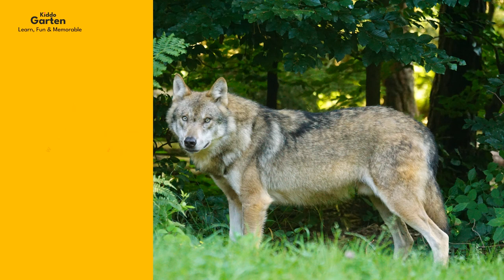Animal Alphabet: Learning the ABCs with Cute Animals - Preschoolers and Kindergarten (KiddoGarten)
This video will help children learn the alphabet in a fun and interactive way. Each letter will be explained in an easy-to-understand manner and accompanied by examples of animals that begin with that letter. The video will showcase colorful images of the animals and their names will be pronounced clearly to help children learn how to pronounce each letter and animal name correctly. By the end of the video, children will have a better understanding of the alphabet and be able to recognize and identify various animals that start with each letter. Let's get started!